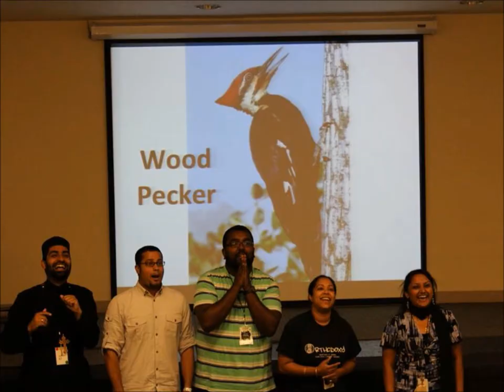MGOCSM Chicago Summer Conference 2014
Join the youth of the Chicagoland area in the sixteenth annual MGOCSM Summer Conference. July 31st - August 3rd at Benedictine University.